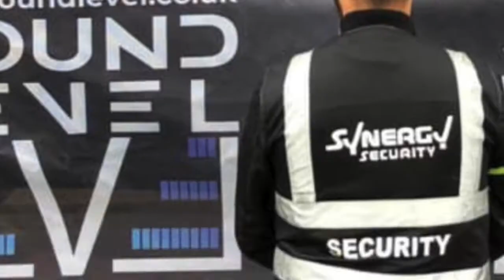The UK's first Drive In Gigs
All the people who made the UK's first Drive In Gigs such a success